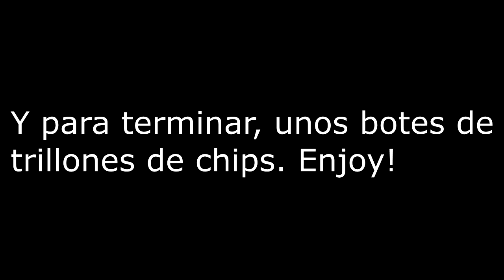Zynga Poker #107 - 19T Pot!! Lucky flush in river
Hagan sus apuestas señores, ¿bot, suerte o pro player?
P.D: Me estoy empezando a cansar de lo que va sucediendo. Ni en el póquer real me pasan cosas como las que veréis tanto en éste vídeo como en los siguientes.